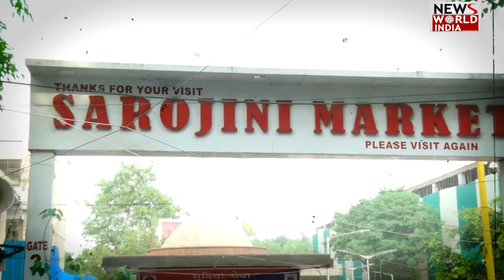लोक सभा चुनाव में क्या है "सरोजनी नगर" की जनता का मूड